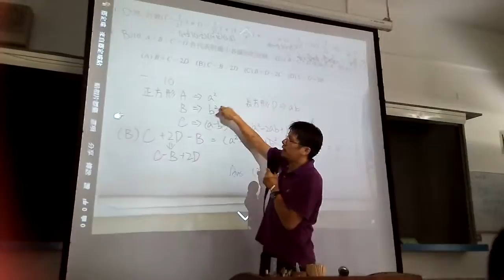衛道中學數學科合作協同學習 110